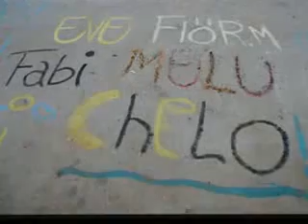Clip Pintada 15 años Celeste 2013